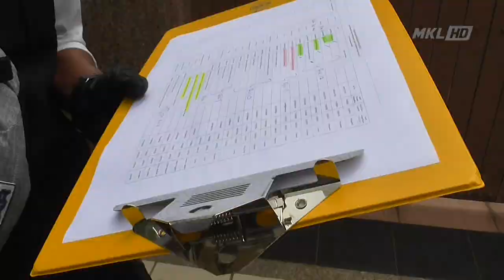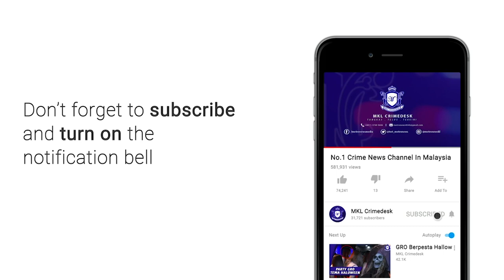MKL Crimedesk | Pantau Individu Yang Dikenakan Kuarantin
sekurang kurangnya 224 orang di bawah pemantauan (pus) di 40 kediaman yang menetap di daerah petaling jaya didapati mematuhi arahan kuarantin dalam rumah seperti diarahkan kementerian kesihatan malaysia (kkm).

kesemua rekod mereka dikesan hasil dari informasi jabatan imigresen malaysia di lapangan terbang antarabangsa kuala lumpur klia.

ketua polis daerah petaling jaya, asisten komisioner nik ezanee mohd faisal, mereka adalah individu yang perlu menjalankan kuarantin di rumah selepas pulang dari luar negara.

hasil operasi bermula jam 11 pagi tadi mendapati pemantauan sop pada tahap 95 peratus.

ini termasuk di premis perniagaan mahupun masyarakat.

operasi melibatkan sebanyak 13 pasukan khas ditugaskan untuk menjalankan pemeriksaan setiap hari ke atas pus serta pematuhan prosedur operasi standard (sop) perintah kawalan pergerakan pemulihan (pkpp).

jelasnya, pemeriksaan ke atas pus dijalankan bersama pegawai penguatkuasa dari pejabat kesihatan daerah petaling.

operasi pemantauan pus di empat kediaman pus di bandar utama, mendapati kesemua mereka mematuhi arahan tidak keluar rumah dan didapati memakai gelang pengawasan kuarantin covid-19.

rata rata mereka pulang dari luar negara iaitu dari thailand, australia, filipina dan turki diperiksa.

dalam pada itu, nik ezanee berkata pihaknya mendapati pusat membeli belah dan pusat perniagaan rata-rata mematuhi sop ditetapkan.

bagaimanapun pihaknya turut menerima aduan ketidak patuhan oleh pelanggan yang menjamu selera di restoran dan kedai makan.

setakat ini seramai 324 orang dikenakan kompaun dan 20 lagi ditahan mengikut seksyen 269 kanun keseksaan atas pelbagai kesalahan kerana ingkar pkpp.